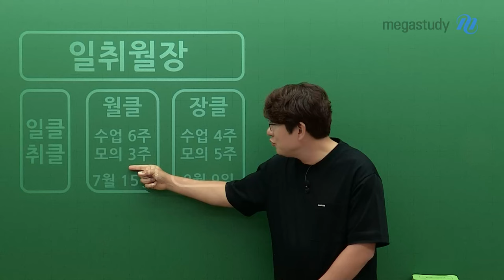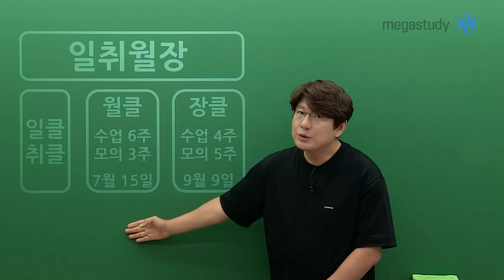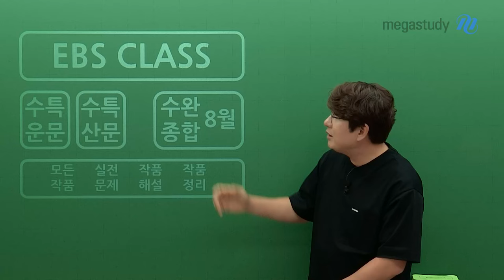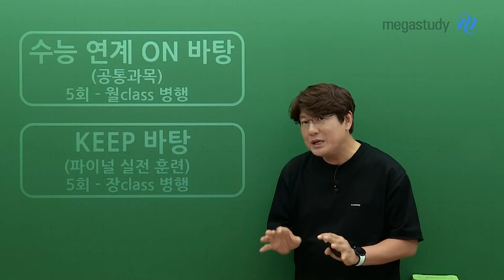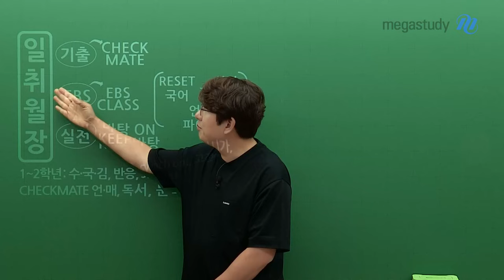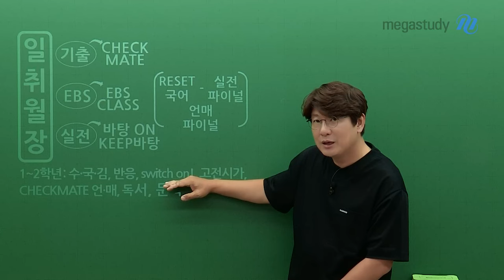[메가스터디] 국어 김동욱쌤 - 2025 김동욱 클래스 하반기 커리큘럼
불안과 걱정이 심해지는 이 시기!
시간에 끌려가지 말고,
시간을 꽉 쥐고 남은 날들을 주체적으로 보내세요!

김동욱 선생님의 꽉꽉 채워 빈틈없는 하반기 커리큘럼을 소개합니다!!

▶ 일취월장 클래스 *수능 국어의 베이스*
(1) 일 클래스 (완강)
(2) 취 클래스 (완강)
(3) 월 클래스 (7월 개강) - 9평 대비, 수특 반영
(4) 장 클래스 (9월 개강) - 파이널, 수완 반영

▶ RESET 국어
6월 모의평가 평가원 경향을 분석

▶ CHECKMATE *주요 기출 학습*
(1) 언매 (완강)
(2) 독서 (완강) - 까다로운 기출
(3) 문학 (7월 개강) - 오답률 높은 기출

▶ EBS CLASS *EBS 연계 대비*
(1) 수특 운문 (완강)
(2) 수특 산문 (자기 주도적 교재로 학습)
(3) 수완 종합 (8월 개강)
- 모든 작품, 실전 문제, 작품 해설, 작품 정리

(1) 수능 연계 ON 바탕 (5회)
- 월 클래스와 병행
(2) KEEP 바탕 (5회)
- 파이널 실전 훈련
- 장 클래스와 병행

▶ 파이널
(1) 언매 파이널 (9월 개강) - 문법 총정리
(2) 실전 파이널 (10월 개강)- 올해 평가원 경향 분석

* 고3, N수생이라면?
일취월장 클래스를 베이스로,
기출은 CHECKMATE,
EBS 연계 대비는 EBS CLASS,
실전 대비는 바탕 ON, KEEP 바탕 모의고사,
파이널은 언매 파이널, 실전 파이널로 마무리하세요.

* 고1, 2라면?
수능 국어는 김동욱입니다 ▷ 반응,SWITCH ON! ▷ 김동욱의 고전 시가
+ CHECKMATE 언매, 독서, 문학

마지막까지 최선을 다하는 여러분들이 되었으면 좋겠습니다!